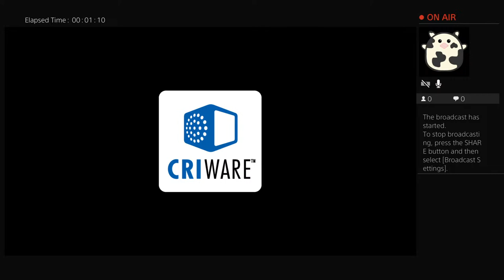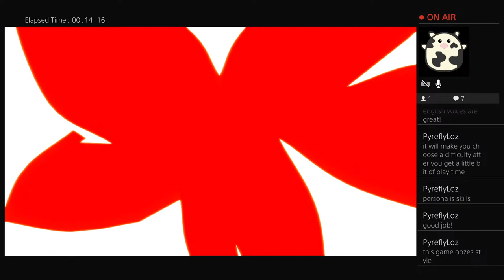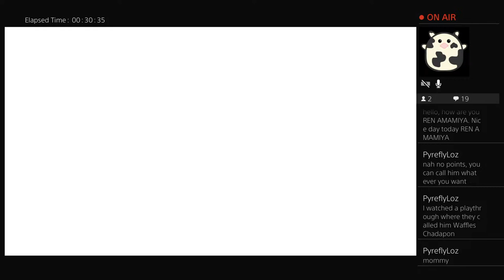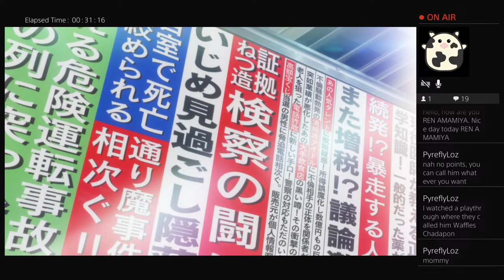Mary plays Persona 5 Royal Part 1